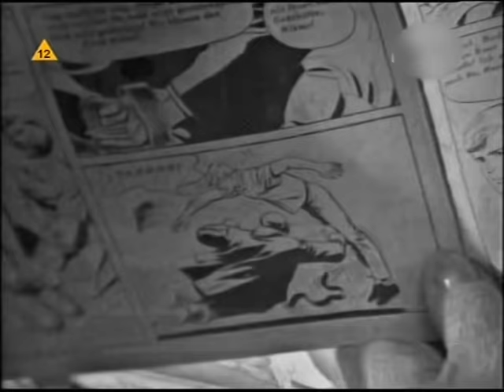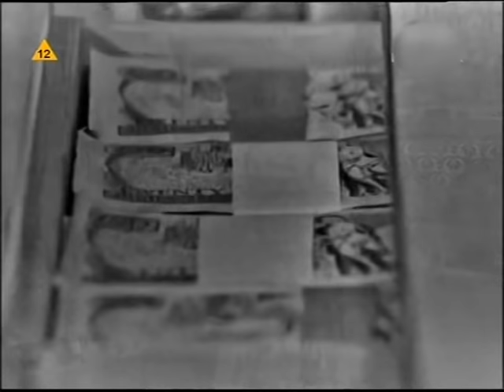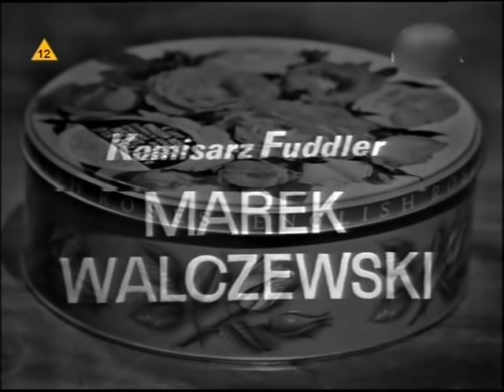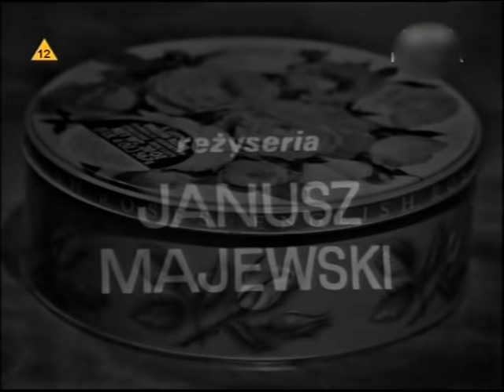Upiór w kuchni - teatr tv 'Kobra' (1976)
Zofia Mrozowska jako Laura Collins
Grażyna Staniszewska jako Cynthia Collins
Roman Wilhelmi jako Mike Speely
Jan Machulski jako Inspektor Hunt
Marek Walczewski jako Komisarz Fuddler
Włodzimierz Boruński jako Lekarz sądowy
Wiktor Zborowski jako Sierżant Griggson

Reżyseria: Janusz Majewski
WIKI:
Upiór w kuchni – komedia autorstwa Patricka G. Clarka (właśc. Janusza Majewskiego) z gatunku czarnego humoru.

Starsza pani Laura Collins i jej córka Cynthia prowadzą cichy pensjonat "Lotus". Pewnego wieczoru odwiedza je mężczyzna podający się za komiwojażera. Mile ugoszczony przez Cynthię nie przypuszcza, że za chwilę stanie się świadkiem i uczestnikiem zainscenizowanych przez obie panie przerażających wydarzeń, które doprowadzą go do ataku serca. Przybyłych na miejsce policjantów zastanawia fakt, że nie jest to pierwsza taka śmierć w pensjonacie i że w ostatnim czasie kilku jego gości zaginęło. Na zwiady udaje się sam komisarz Fuddler, który podaje się za gościa. Zamierza on sprawdzić, w jaki sposób panie Collins pozbywają się gości.

Komedia przypomina fabułą inną czarną komedię – Arszenik i stare koronki Josepha Kesselringa. Tytuł ten zostaje zresztą wspomniany przez barmana Boba, który opowiada inspektorowi Huntowi, że traktuje wyjście do kina jako najlepsze antidotum na codzienne zgryzoty i właśnie widział film Arszenik i stare koronki. Opowiada o dwóch starszych paniach wyprowadzających w pole policję, czym prawdopodobnie naprowadza inspektora na odpowiedni trop. Scena ta (scena VII) została dopisana przez autora później i nie znalazła się w pierwszej ekranizacji z 1976, podobnie jak sceny VIII–XII przedstawiające wizytę Pastora i Marcusa w pensjonacie "Lotus").

Sztuka doczekała się dwóch ekranizacji, obu w reżyserii samego autora:

    spektakl Teatru Telewizji z 1976 roku Upiór w kuchni[1],
    spektakl Teatru Telewizji z 1993 roku Upiór w kuchni[2].

Obie ukazały się w cyklu Teatr Sensacji "Kobra".